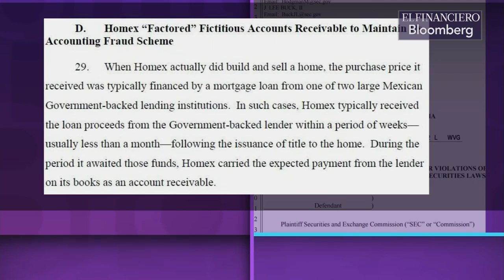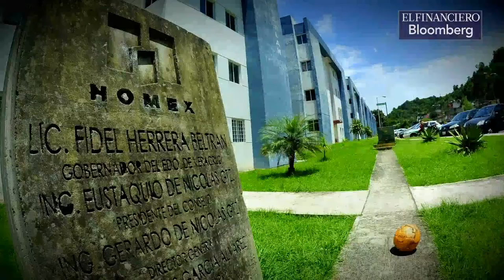Homex falseó la venta de más de 100 mil casas en León Guanajuato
Homex falseó venta de más de 100 mil casas en León, Guanajuato; Comisión de Valores de EU detectó el fraude a través de imágenes satelitales